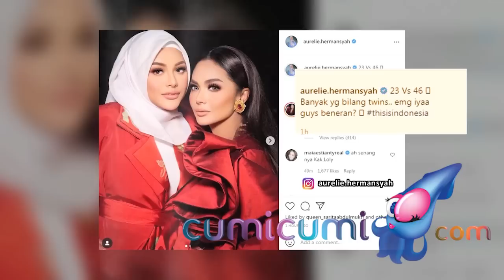Aurel Hermansyah Miliki Perubahan Positif Pasca Menikah, ini Dukungan Atta Halilintar & Krisdayanti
Aurel Hermansyah mantap berhijab setelah menikah dengan Atta Halilintar. Krisdayanti sebagai ibu kandung selalu mendukung apa yang di lakukan Aurel Hermansyah samapi mendukung berhijrah yang Aurel Hermansyah lakukan setelah menikah. Atta Halilintar juga mengungkapkan bahwa dirinya tidak pernah memaksakan Aurel Hermansyah untuk berhijab. Setelah pasca keguguran Aurel Hermansyah semakin rajin dan atif olahraga.